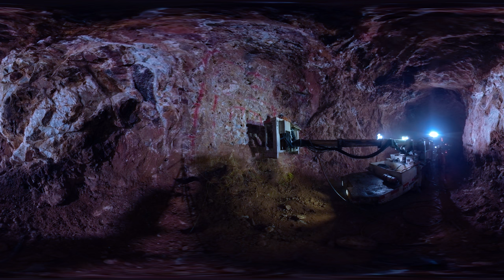Interior Mina Velardeña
Acompáñanos en un recorrido virtual por nuestras operaciones. Conoce cómo es una mina moderna.